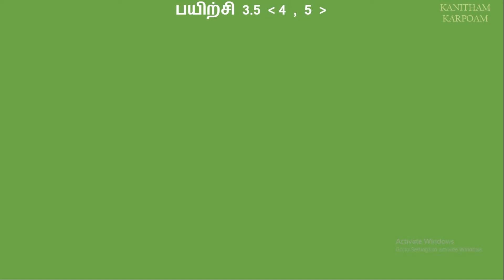10th Maths Tamil Medium Exercise 3.5 Sum 4, 5 || Lesson 3